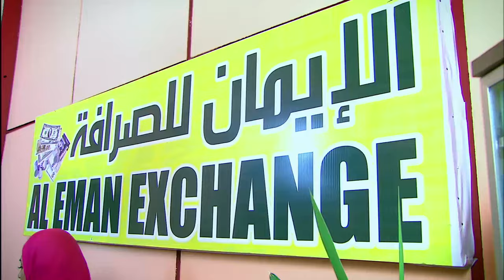مسلسل الاكشن والدراما | الحلقة الرابعة عشر بطولة مصطفى شعبان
الذي بدأ مع أبيه في مصنع صغير للأزياء بحي شعبي إلي أن وصل به إلي عدة مصانع لأشهر مصمم أزياء عربية، ولكن تظل آفته الكبري حبه الزائد للنساء ليدخل في علاقات عديدة تنتهي كلها بالزواج من أول لحظة، فهو يعشق النساء ويرفض الحرام ليتزوج، متعللًا بفكرة تحليل الشرع.